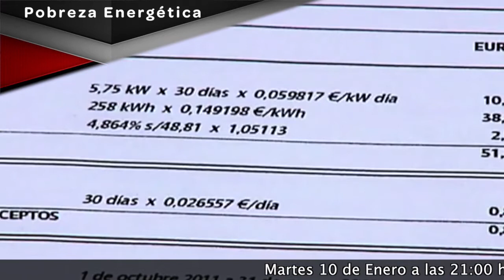Martes 10 Enero a las 21:00 RNtv Pobreza Energética